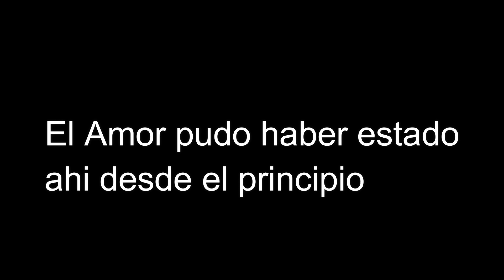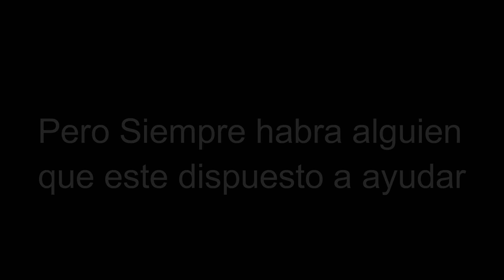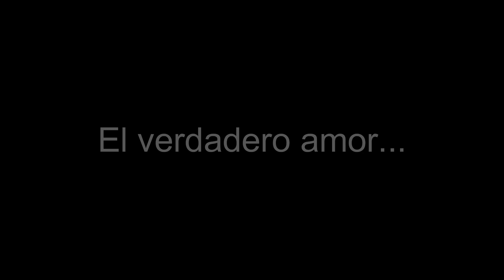Kion x Fuli Amor verdadero Trailer